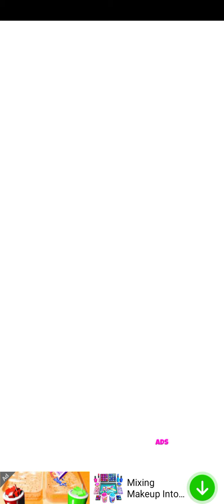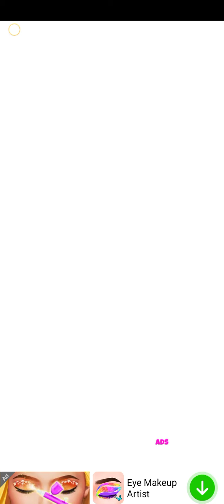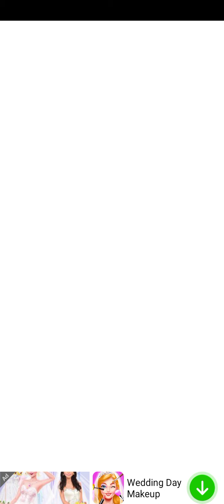MEMBERSIHKAN BENDA KOTOR YANG TERJADI KEPADA MANUSIA PART 2